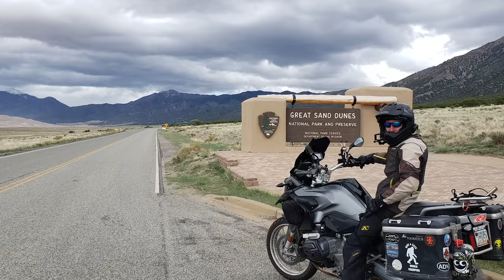S1:E7 Great Sand Dunes and Mesa Verde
Today we start at somewhere very strange and interesting in Santa Fe, NM, then we explore some of the downtown area before heading to Great Sand Dunes National Park for some sand sledding and sand boarding and the a windy motorcycle trip to Mesa Verde National Park to explore some cliff dwellings.

If you missed any of the series of my perpetual motorcycle travel and the first month and a half of full time living on the road, here is the playlist of all the videos so far